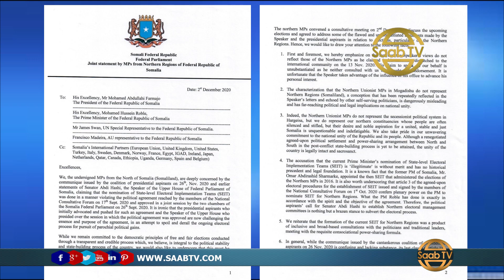Xildhibaanada Labada Aqal Ayaa Ka Soo Horjeestay Qorshaha Gudoomiyaha Aqalka Sare